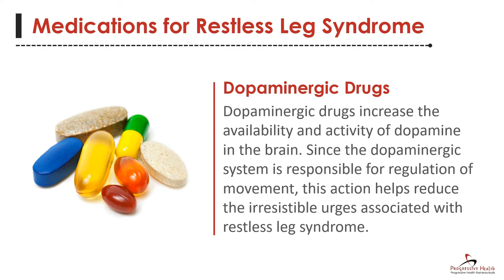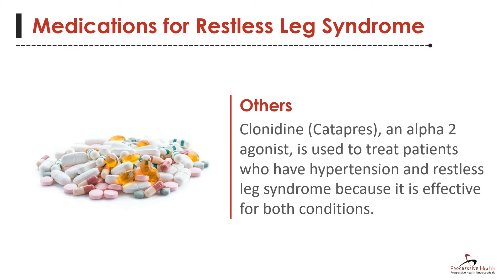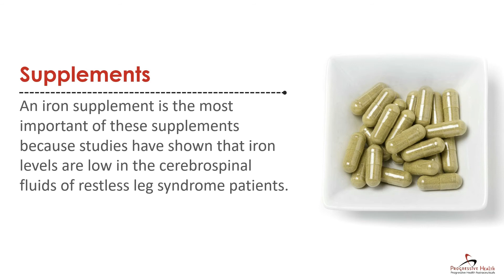Restless Legs Medication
Restless leg syndrome is mostly associated with low levels of dopamine and iron in the substantia nigra. The recommended treatment for this syndrome depends on the severity of its symptoms.

Constant Urge to Move your Legs? Try this Remedy